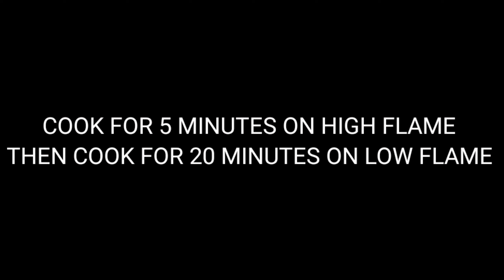Lahori Charga Recipe | Charga Chicken Recipe |لاہوری چرغہ |Whole Chicken Roast Recipe| Broast Recipe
MY CHICKEN MACARONI RECIPE
HERE IS MY MOST FAVOURITE RECIPE OF LAHORI CHARGA OR CHICKEN ROAST
I HOPE YOU LIKE THIS UNIQUE RECIPE